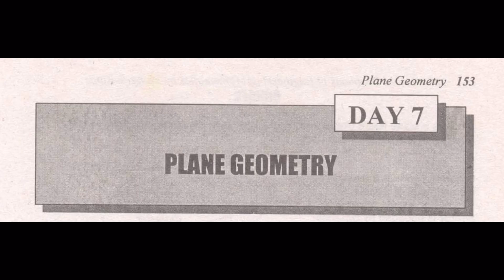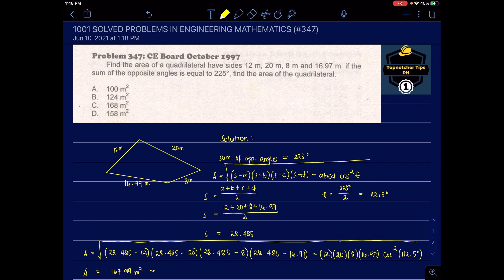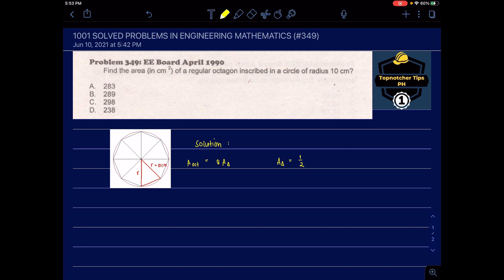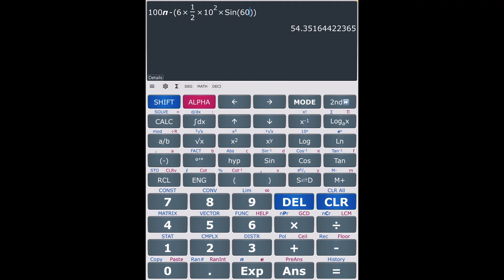INSCRIBED POLYGONS| 1001 Solved Problems in Engineering Mathematics (DAY 7) #346-#350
Solved by Engr. Shamee

51st Video Tutorial